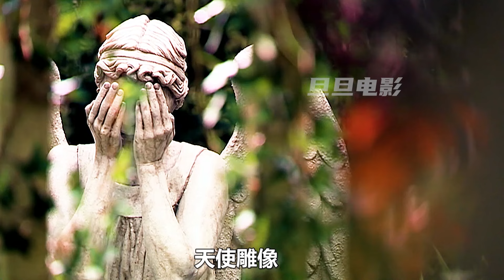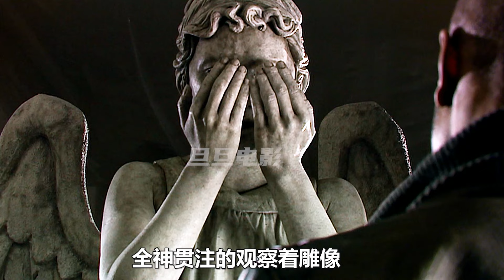男人鑽進沙發裡找鑰匙，結果讓人想不到；獵奇，科幻，奇幻，吃人沙發，電影解說